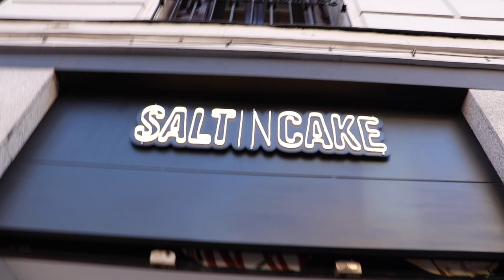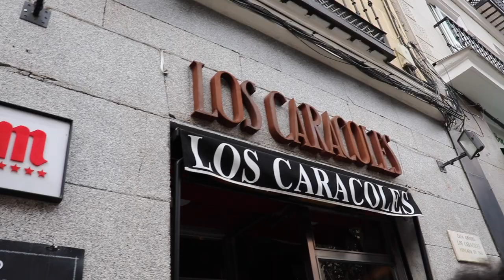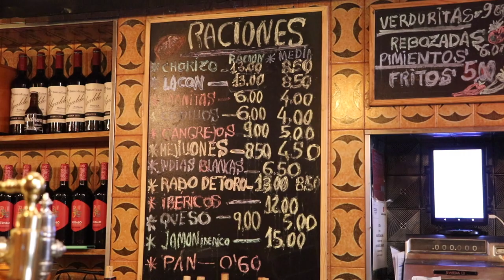EATING SNAILS IN MADRID | Madrid Vlog Day 2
Day 2 in Madrid was all about one thing... FOOD!

Myself, and the boys love to eat, and today's menu features a wide array of foods including coffee, empanadas, and snails.

From eating snails, to celebrating St Patrick's day in the middle of Madrid, we did a lot on this vlog.